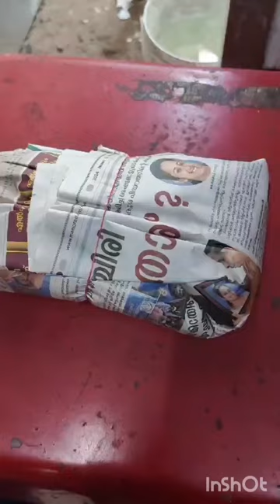ഇതെല്ലാം വെറുതെ ആയി 😥😥കഴ്ട്ടപെട്ടത് വെറുതെ 😥😥❤️❤️ ❤️kerala